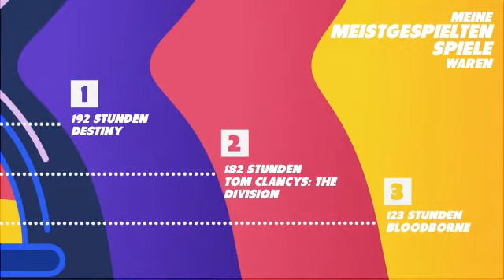My PS4 Life...Spektakulär unspektakulär - Hoshi82